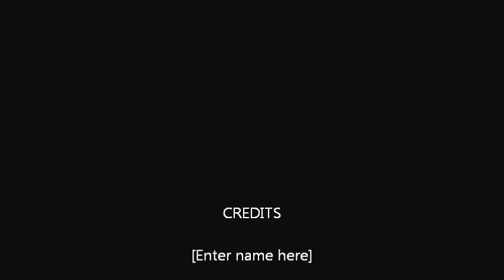Fury Warrior patch 5.1 bladestorm montage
cba to do better editing :P